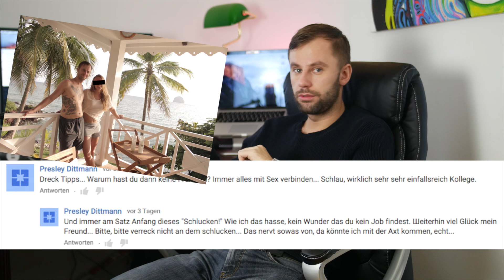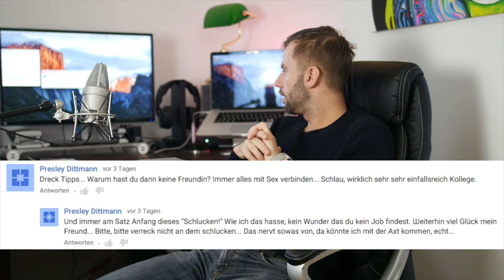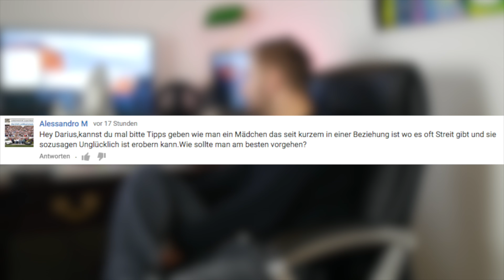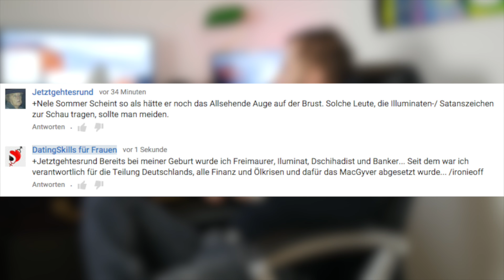Mit der Axt bedroht, jemandem den Typen ausspannen, Satanisten Tatoos - FragenFreitag